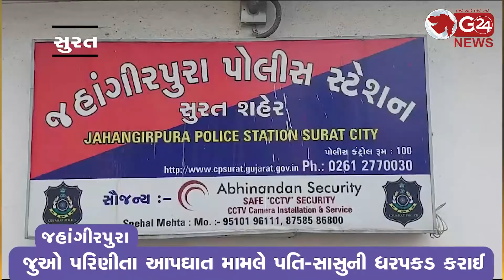જુઓ પરિણીતા આપઘાત મામલે પતિ-સાસુની ધરપકડ કરાઈ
પતિ ગેમ રમવા રૂપિયા માંગી મારઝુડ કરતા આપઘાત કર્યો હતો